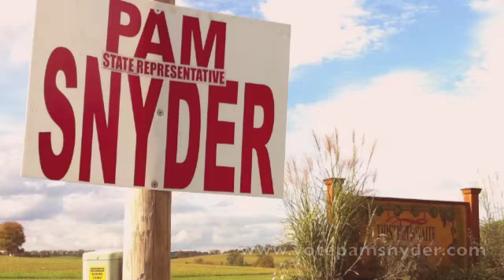Vote for Pam Snyder Nov 6th 2012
Vote for Pam Snyder